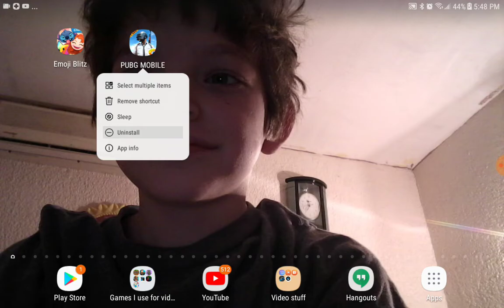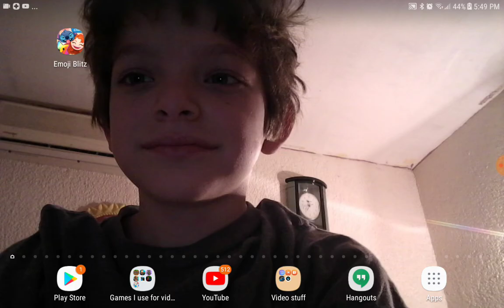The most boring game ever | Playerunknown battlegrounds mobile